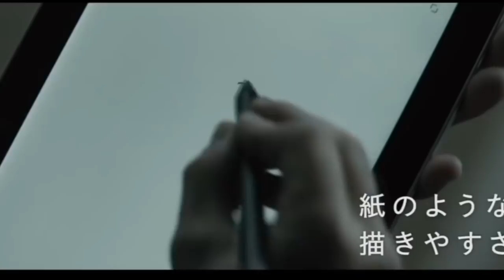山田孝之＆小栗旬さん【いろいろ詰め合わせ】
(*´ω`*)いっぱいありがとう😊

（名前の横に専用のバッジ、みの軍曹オリジナルスタンプが数種類使用可能）
（生放送告知や今後の予定は主にこちらで報告しています⭐️）
（視聴者さんととことん絡んで弄り弄られ戯れているとこ♪）
（プライベートな投稿が多いです、フォロバします⭐️）

◉沢山のコメント全てのDM、ツイキャスのコメント全部放送後に読み返しています。
生放送中も目を通しています。

◉今後は猫の動画やPS4モンスターハンターワールド（シリーズ2000時間プレイ）やCODWW2、任天堂Switch、マリオオデッセイ、スプラトゥーン2、ミニスーパーファミコン、ホラーゲームを中心にプレイしていく予定です♪

◉いつもいっぱいありがとうございます。